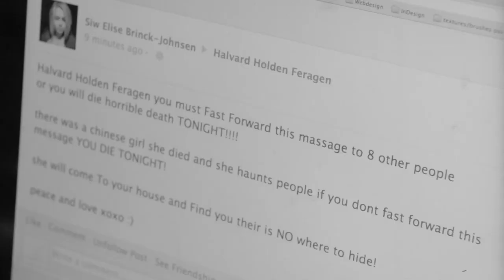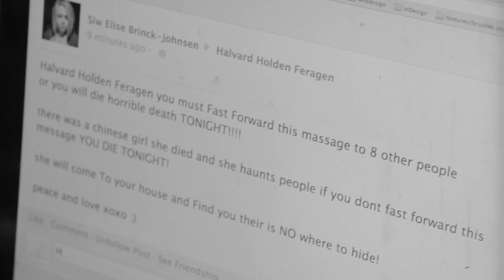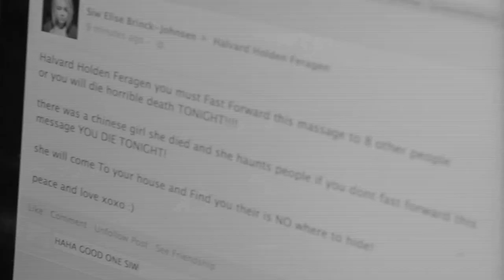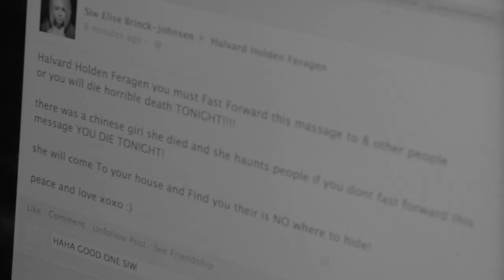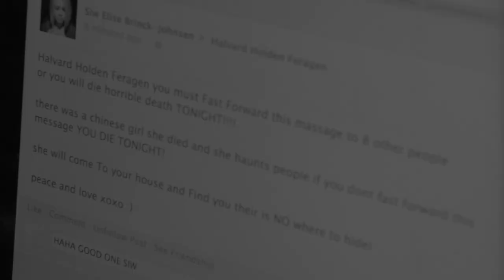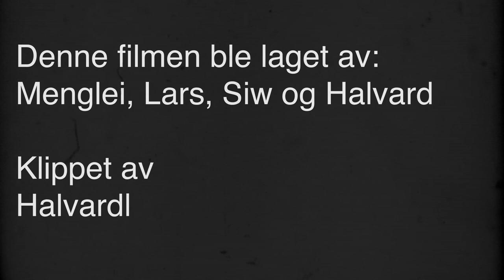Horror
School project. Film a movie and edit in Adobe Premier. A meets B